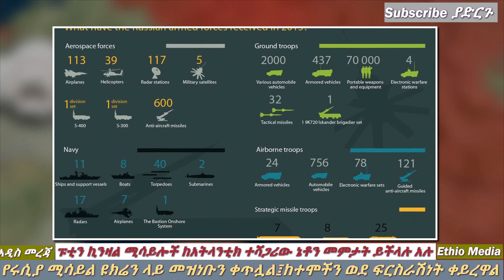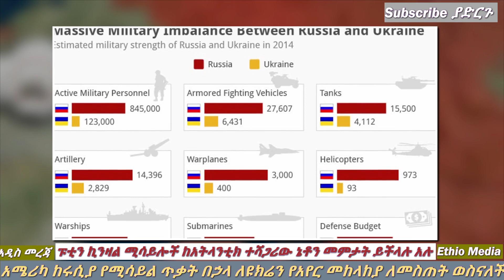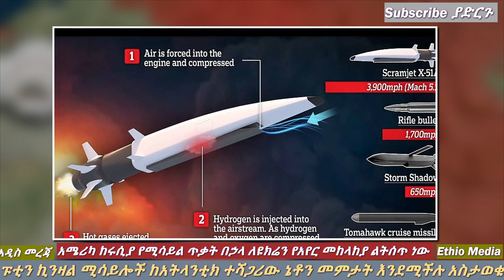Ethiopia: ፑቲን ኔቶች አርበደበደው | ዋናውን መሳሪያ መዘዘው | ዩክሬን በሃይፐርሶኒክ ሚሳይል ተመታች | Ethio Media | Ethiopian News